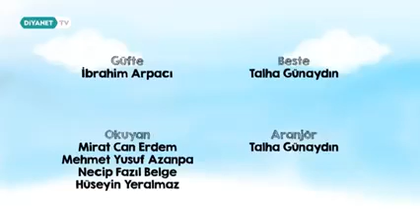Çocuk İlahileri | 5 Vakit Namaz |5 Vakit Ezan | 5 Farklı Makam |Sabâ |Uşşak | Rast |Segâh |Hîcâz